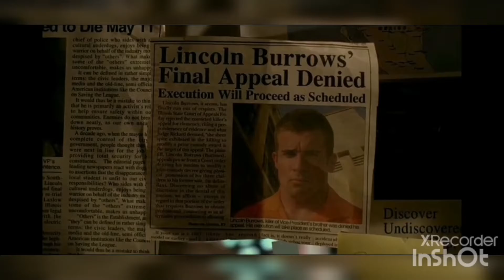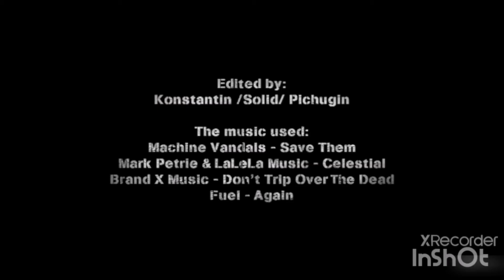EDIÇÃO NOSTALGIA: Prison Break [SPOILER] | NOSTALGIA {Mundo Nerd Pt}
Neste vídeo eu falo sobre a série Prison Break.